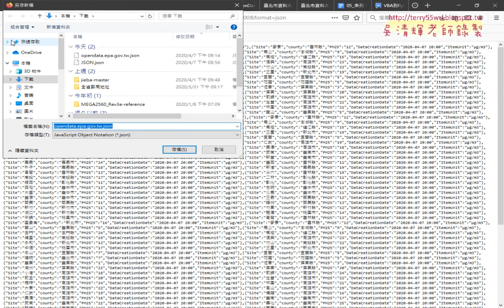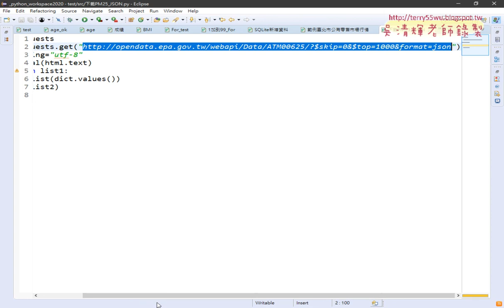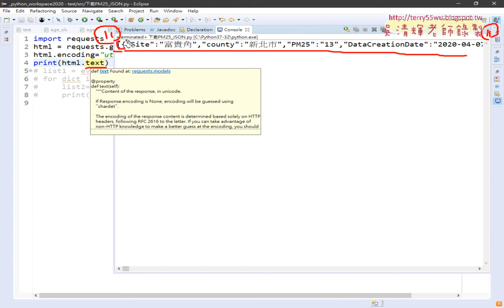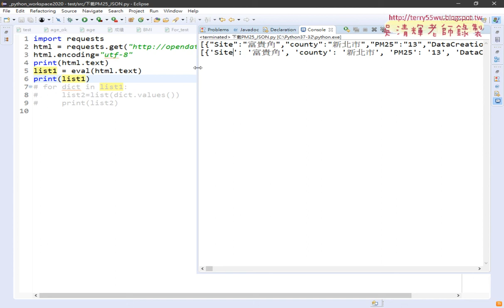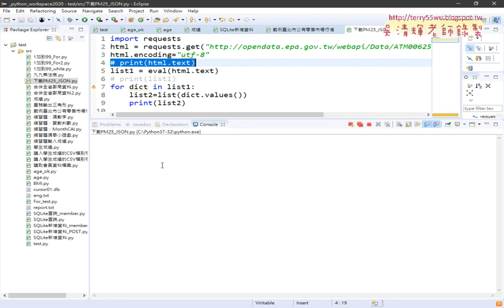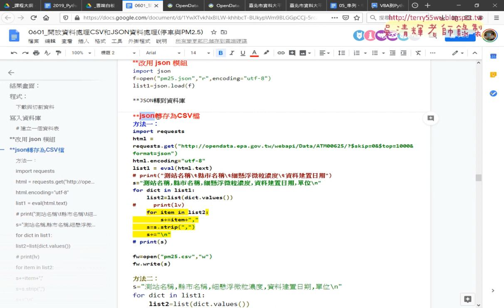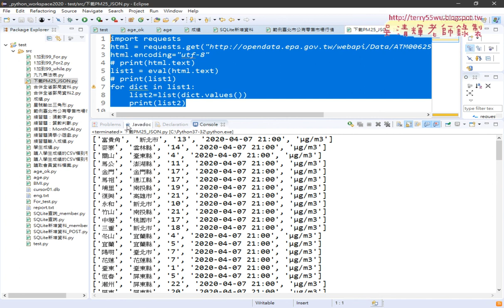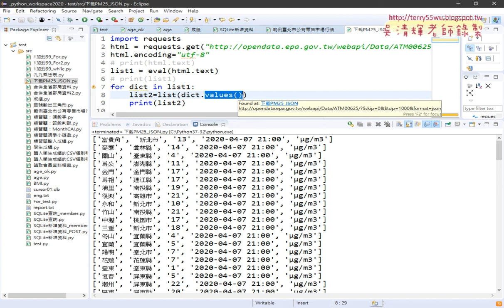08 下載JSON格式與切割資料